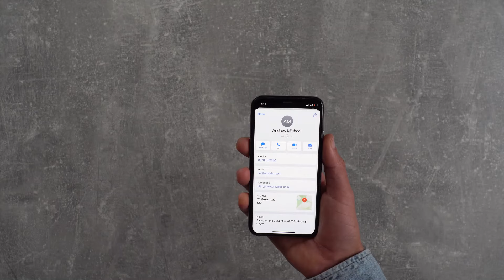Covve Digital Business Card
The Covve Digital Business Card is a physical card that can once and for all replace your paper business cards.

So if for example your address changes, you can edit the card with the updated details.

Upgrade your business card game with the latest tech.
- Go paperless. Go contactless.
- Contactless exchange of details.
- Never run out of Business cards.
- Avoid re-printing costs and wastage, and save up to 50% in business card costs.
- Safer for the environment.
- No need to install anything.